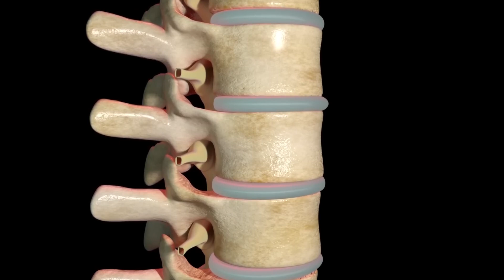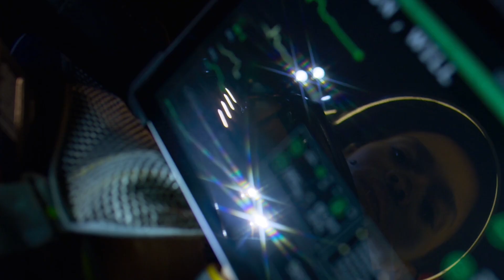10 Minutes of Unbelievable Space Facts 2024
10 Minutes of Unbelievable Space Facts 2024